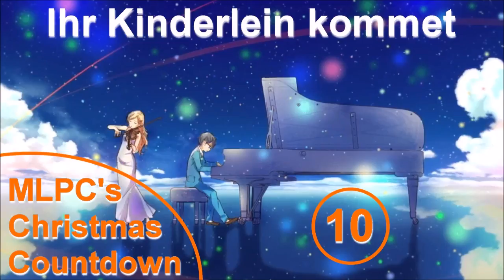MLPC - Ihr Kinderlein kommet